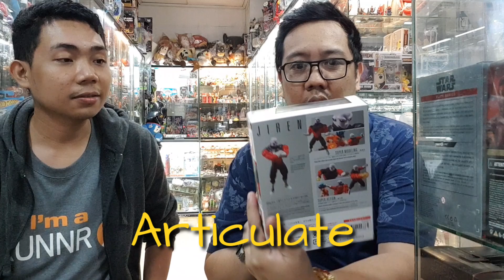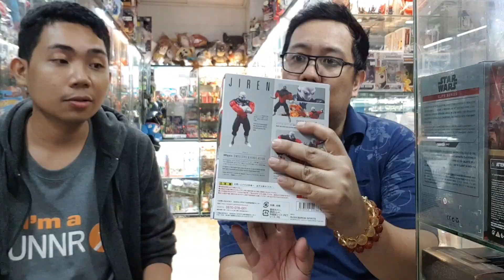TOY series / Mac Kolektibolz Toyz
Mac Kolektibolz Toyz is located at level 2 shoppesville Green hills they also have thier on line shop

For more inquiry pls click the their links:
Mac Kolektibolz

please support sellers!

God First!